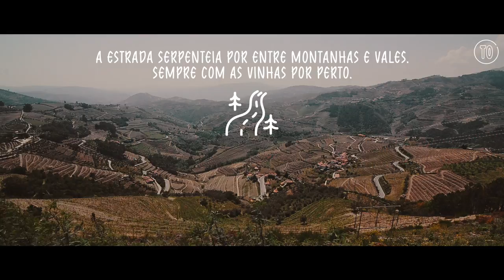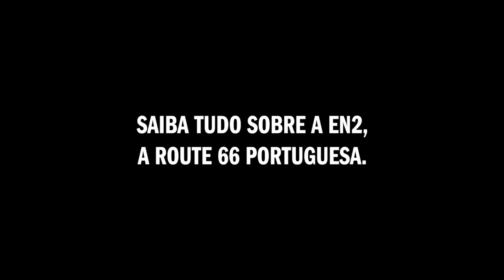Especial EN2: o Douro e a melhor estrada do mundo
Há muito para ver ao longo da Estrada Nacional 2, mas o percurso entre Vila Real e Régua é especial. Descubra esta etapa e tantas outras desta route 66 portuguesa, com uma edição especial Time Out, já nas bancas.